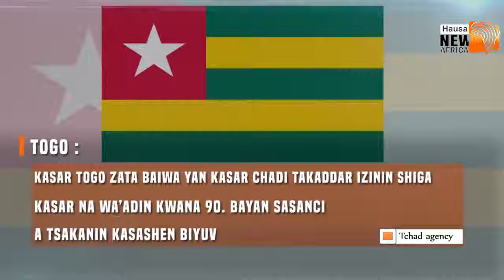LABARIN MU A MAKO (20\4\2019) daga tashar NewAfricaTV_Hausa